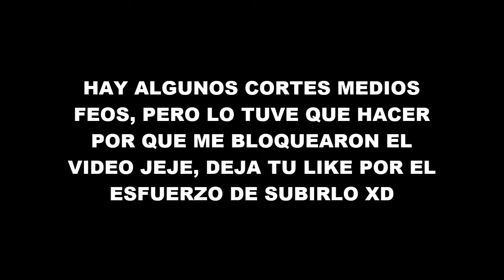Nicki Nicole - Diva - REACCIÓN (TREEEEMEEEENDDOOOO)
PASA A VER MI NUEVO VIDEO CLIP